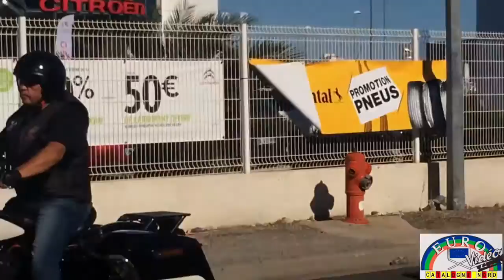Souris à la vie